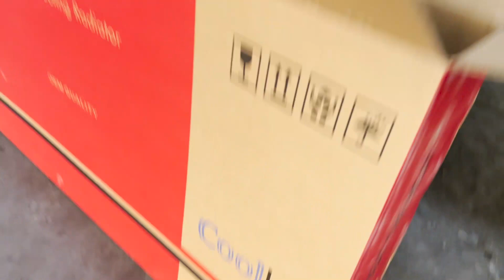Guess who’s back! എന്റെ NISSAN PATROL ന്റെ പുതിയ LOOK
HEY GUYS,
I HOPE  YOU ENJOYED THIS VIDEO
Thank you Cooline radiators ❤️